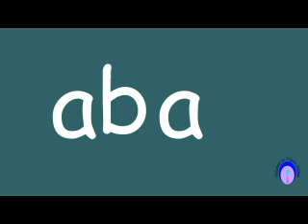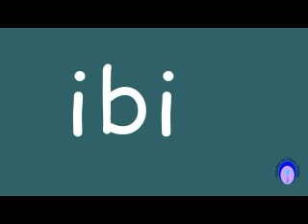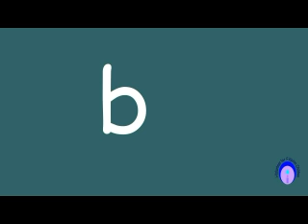IV3 2024 103 01 agbasa B v2